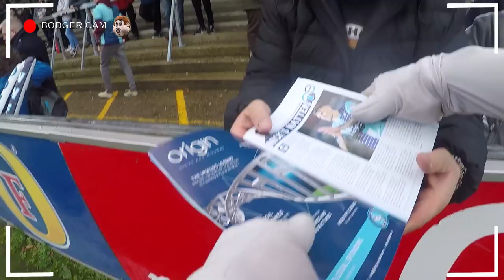Bodger Cam: Wycombe vs Mansfield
Can you spot yourself in Bodger's Go Pro footage?